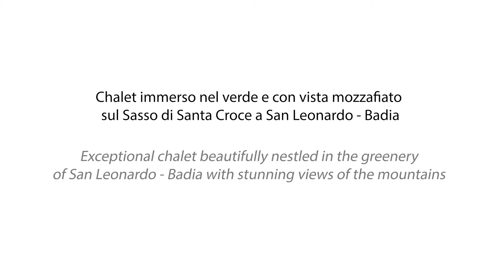A Charming Chalet in San Leonardo - Alta Badia - Dolomites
This charming property is located in the characteristic village of San Leonardo in Badia, in a panoramic and tranquil area far from the main roads, where you will discover and appreciate the mountain feelings of this unique valley.
The property consists of three independent apartments (two-bedroom apt.), a parking area, garages, common laundry, common ski storage, cellars. etc.